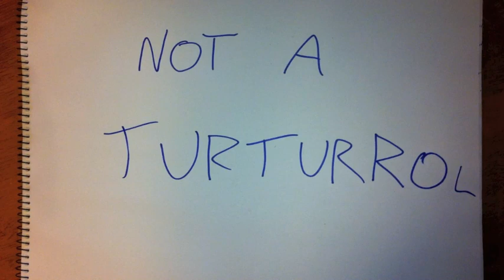mousetrap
just a quick video about trapping a mouse. TO BE CONTINUED???